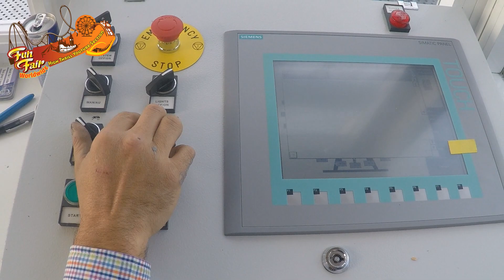RIP Denis Delforge (The Wheel)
a fall during the dismantling of the giant wheel "The Wheel" in Mons has claimed the life of the owner.

Rest in Peace Denis. We never gonne forget you